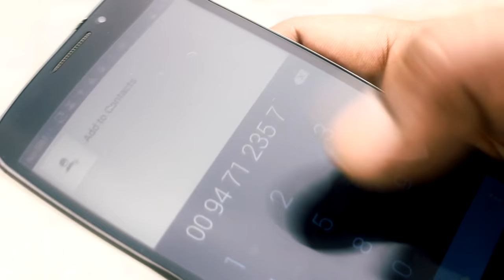Mama Lanakwe Male Prasa kg ft Prageeth Perera full hd video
Concept - Prageeth Perera
Video - Geetv
Recording - CD Studio (Chanda Dissanayake)